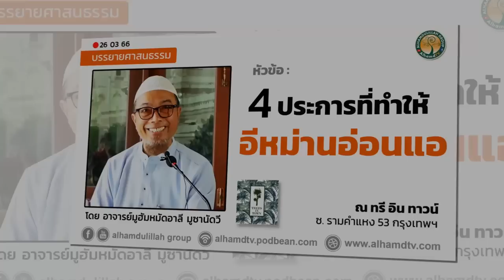AH 3542 4 ประการที่ทำให้อีหม่านอ่อนแอ โดย อาจารย์มูฮัมหมัดอาลี มูซานัดวี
26.03.66 @ ทรี อิน ทาวน์ รามฯ 53

Tel & Line iD :
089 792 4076 (ดาวุด)
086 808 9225 (อับดุลการีม)
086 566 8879 (อนัส)
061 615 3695 (มุสตอฟา)
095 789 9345 (อามีน)
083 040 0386 (ฟูอาด)